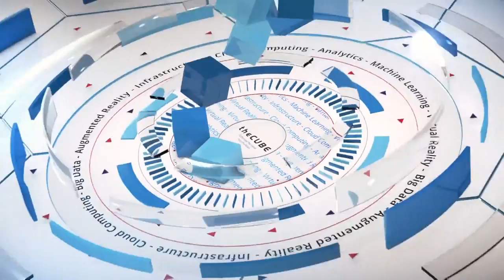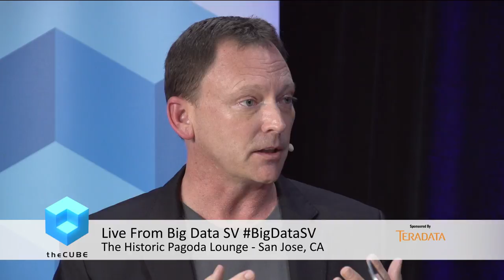Stephanie McReynolds, Alation & Lee Paries, Think Big Analytics - BigDataSV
Stephanie McReynolds & Lee Paries talk with John Furrier & George Gilbert at Big Data SV 2017 at the historic Pagoda Lounge in San Jose, Ca.